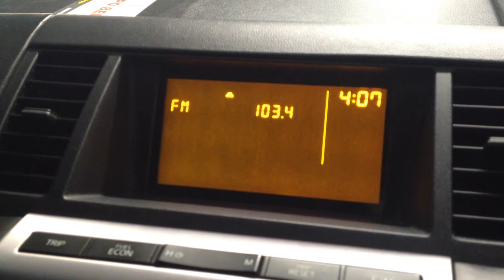Nissan Murano America Euro Radio Step (Европейская сетка радио) от Xanavi.ru.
Автомобиль Nissan Murano 50 c американского рынка c не цветным (монохромным) дисплеем.
Задача, изменить сетку вещания под Европейский диапазон.
За несколько часов нам удалось реализовать данную задачу.
Задача была решена изменением прошивки, без всякого дополнительного оборудования.
Теперь наши клиенты смогут принимать европейскую сетку вещания.
На сегодняшний день мы готовы оказать подобную услугу на следующих автомобилях:
Nissan Murano 50 (USA) 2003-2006
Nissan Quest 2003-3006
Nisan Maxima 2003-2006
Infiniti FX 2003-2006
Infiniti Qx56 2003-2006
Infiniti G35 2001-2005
И некоторых других автомобилях  с 2003 по 2006 год выпускавшихся для американского рынка.
Готовы повторить решение в компании Xanavi.ru 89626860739